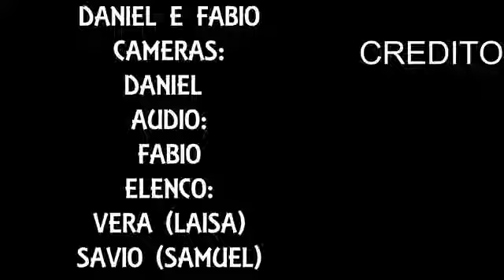Prêmio Peteca 2017 Limoeiro do Norte Esquete Teatral